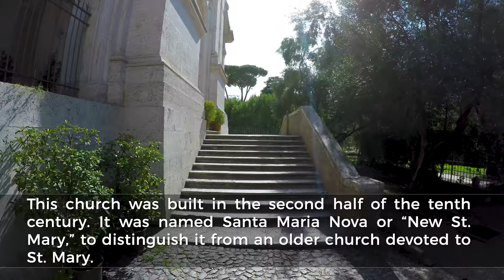Roman Forum Walking Tour in 4K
This walking tour of the Roman Forum was filmed on Saturday September 23rd, 2017. Walk in the footsteps of the Ancient Romans. See the spot where Julius Caesar was cremated. Learn how Peter was sentenced to crucifixion. The Forum is the best place to experience ancient Rome as it's one of the few places where you're surrounded by antiquity on all sides. Transport back in time as you take a virtual walk through one of the most famous places in all of history, The Roman Forum.

0:00 Intro
00:29 - Main Entrance
00:38 - Arch of Titus
01:40 - Temple of Venus and Rome
02:41 - View of the Colosseum & Arch of Constantine
06:34 - Via Sacra
07:39 - The Basilica of Maxentius and Constantine
12:30 Temple of Romulus
13:20 - Temple of Antoninus and Faustina
14:20 - Basilica Aemilia
14:35 - Temple Caesar
14:54 - The site where Caesar was cremated
15:39 - Forum Main Square
16:00 - The Curia Julia
17:08 - Basilica Aemilia
19:50 - Basilica Julia
21:06 - Temple of Saturn
21:35 - Arch of Septimius Severus
22:51 - Temple of Vespasian
28:10 - Temple of Augustus
29:35 - Temple of Vesta
30:31 - House of the Vestal Virgins
35:00 - Steps to eastern edge of Palatine Hill
39:20 - Scenic View
43:23 - Arch of Titus
44:48 - Forum Exit
45:05 - Santa Francesca Romana Church
47:00 Exit to the Colosseum

The Equipment I Use:
1. Gopro Hero 6:
2. EVO SS Gimbal:
3. Roland CS-10EM In-ear Monitors:
4. Zoom H1 Microphone:
5. Quick Pod Selfie Extreme Stick:
6. SanDisk Extreme 128GB microSDXC UHS-3 card:
7. Ailuki Rechargeable Gopro Batteries: